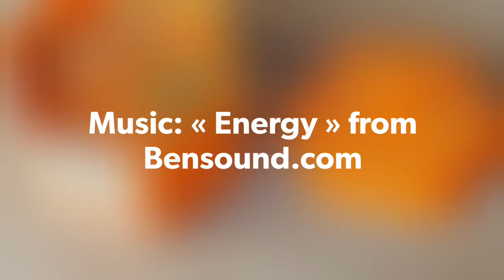3d printed hexagon seed sprouter tray